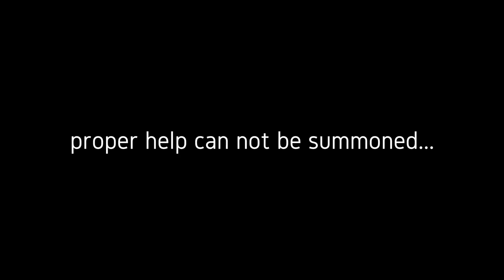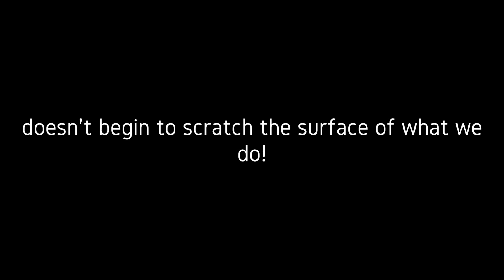NTW 2016 - What if...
What if no one answers the phone? Thank you to the 911 dispatchers who put in work everyday!